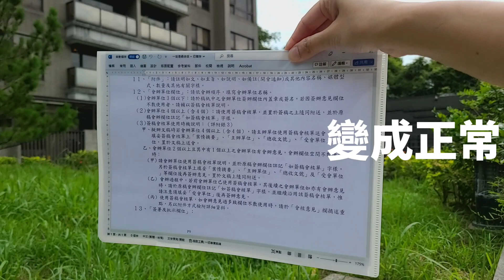【科研美學 | 創意禮物】「令人絕望 & 令人恐懼」的A4資料夾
【📎「那份絕望感」仿佛身歷其境的透明文件夾。📎】

這款設計獨特的透明文件夾能讓您仿佛身臨其境地體驗在電腦上遇到「無回應」的情況，放在裡面的資料就像遭遇「當機」一般的情形，但只要反轉使用，一切又回歸正常狀態。

✨ 讓當下瞬間絕望
這款特殊設計的A4透明文件夾能夠讓您仿佛置身於電腦發生「無回應」的絕望感中。透過透明的視覺效果，完美再現當機時的狀況。無論是工作資料、學習筆記，或是重要文件，都能在這個獨特的文件夾中獲得獨一無二的體驗。

🔄 恢復正常狀態
翻轉使用這個透明文件夾，一切又恢復正常。電腦當機的一瞬間仿佛煙消雲散。